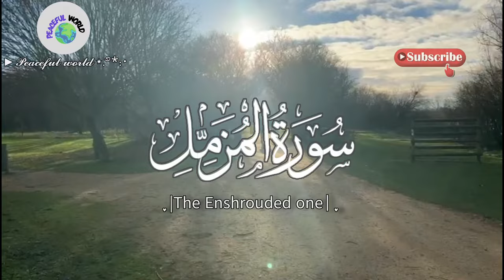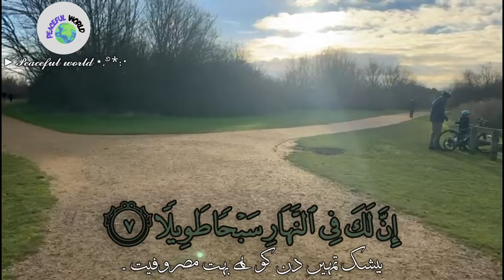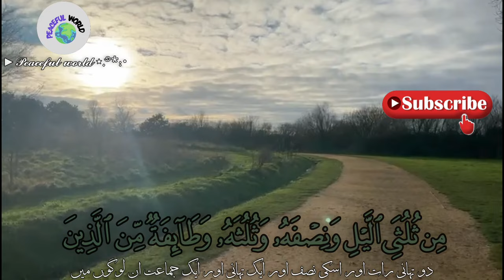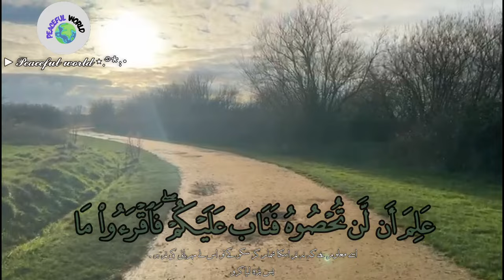Surah Muzammil full Arabic Txt recitation || Epi 048 || Holy Quran Recitation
"HADITH"
The Prophet Muhammad (s.a.w) said, “Every Prophet was given miracles because of which people believed, but what I have been given is Divine Inspiration which Allah has revealed to me. So I hope that my followers will outnumber the followers of the other Prophets on the Day of Resurrection.”

Source: Bukhari no. 4981, Muslim no. 152 - [Sahih]

Experience the mesmerizing beauty of Surah Muzammil in this captivating recitation. Known for its soothing sound and profound meaning, this Surah is a favorite among Muslims around the world. Join us as we explore the spiritual depth and tranquility that comes from listening to this beautiful Quranic recitation.

In this video, you'll be immersed in the heartfelt tones that bring peace to the soul and inspire reflection. Whether you're seeking comfort or a deeper connection to your faith, the melodic verses of Surah Muzammil will touch your heart.

Let the blessings of the Quran fill your day!

heart melting quran recitation
heart touching surah recitation
very emotional quran recitation